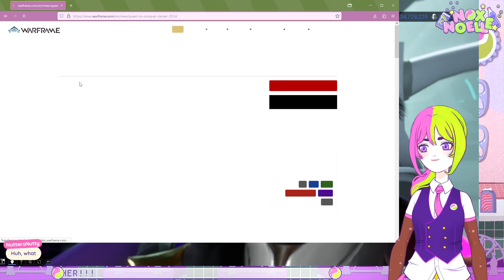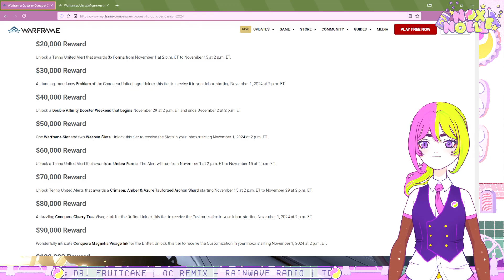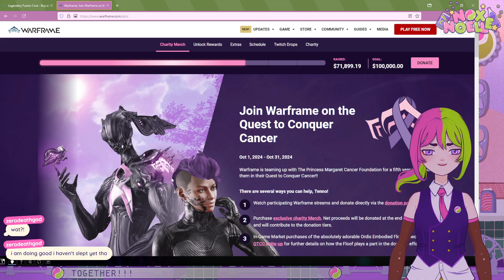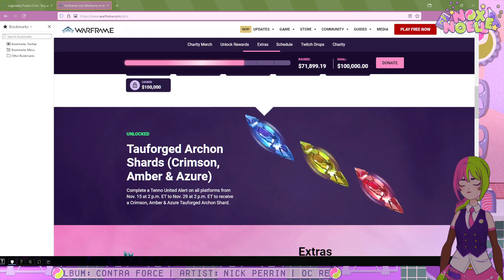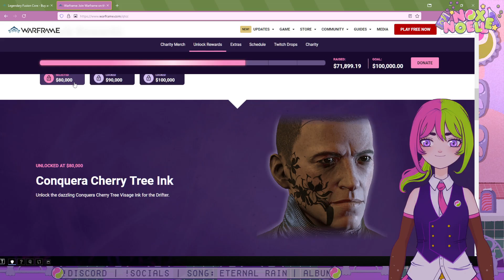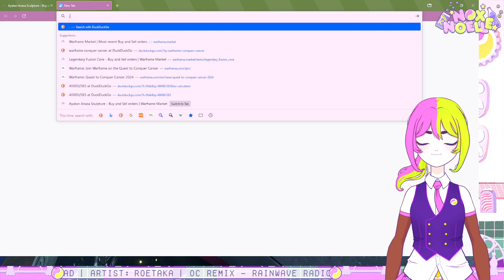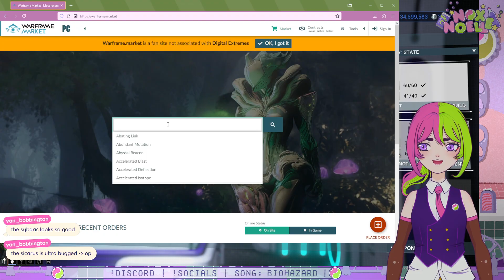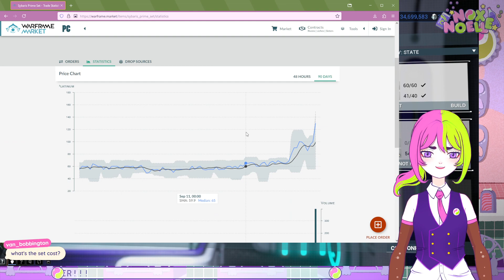Tenno Tuesday! - Let's lift together! - Doing random stuff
This is a VOD archive of one of my streams on Twitch, I usually stream a couple times per week!

Hi! I'm Nox Noelle, a Pop Soda Vtuber who likes to play games and share it with the world.

If you enjoyed this video, please consider checking my livestreams

Stay fizzy, stay awesome!